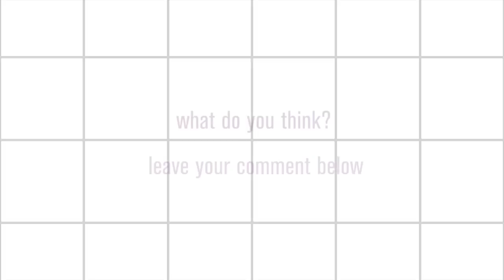6 Secrets To Thrive In A Marriage With An Entrepreneur Or Two!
Join me as I interview blissfully married entrepreneurs, Keli-Ann and Brent Beshara. They share their secrets on creating a happy, thriving and successful marriage while running two businesses from home.